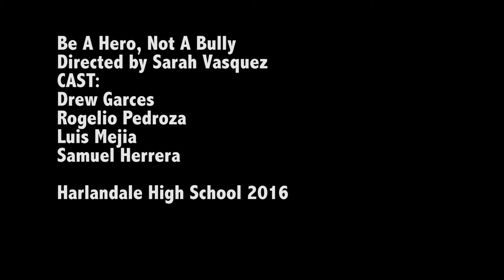Be a Hero, Not a Bully-Harlandale High School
Submission for KSAT's Anti-Bullying PSA Contest.
Directed by Sarah Vasquez
Written by Sarah Vasquez
Cinematography by Drew Garces, Luis Mejia
Edited by Luis Mejia
Produced by Sam Lerma